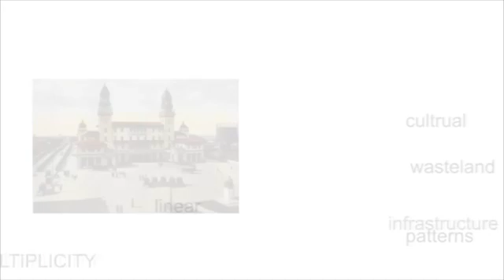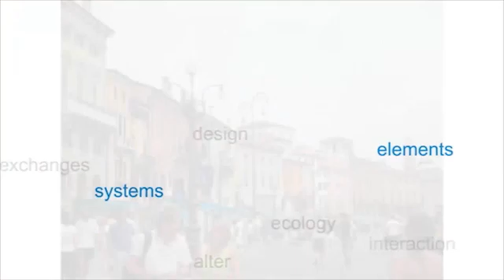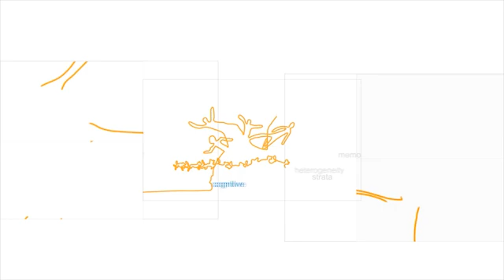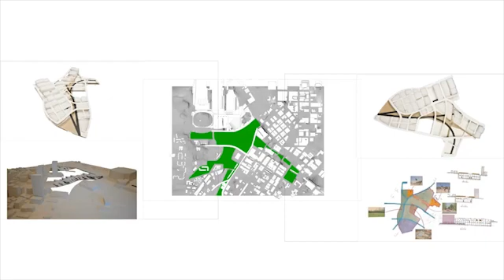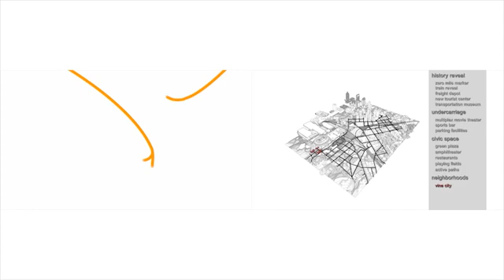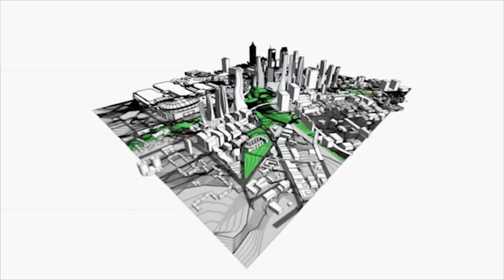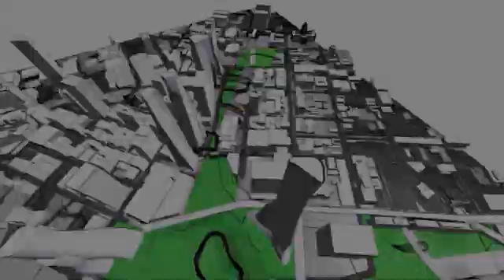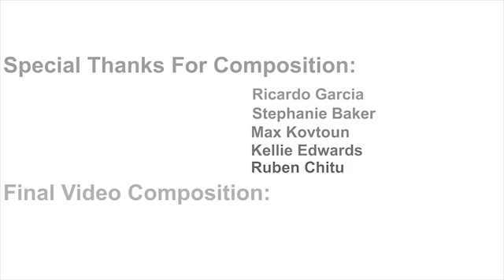Urban Design Project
This is a compilation of the Urban Design project done with my class in 4th year.  We used Revit, Photoshop, Affect Effects, and Premiere Pro